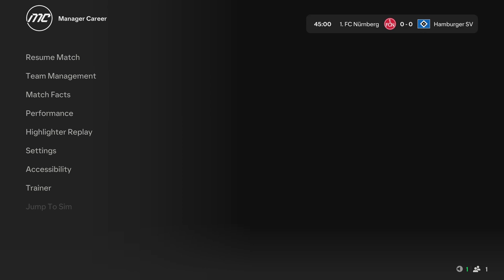EA SPORTS FC 25: FC Nürnberg vs Hamburger SV